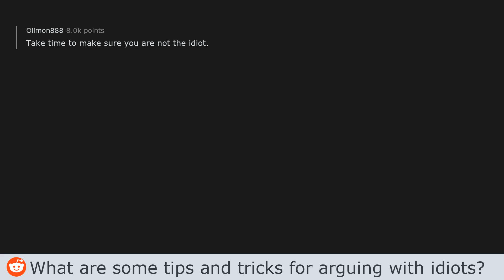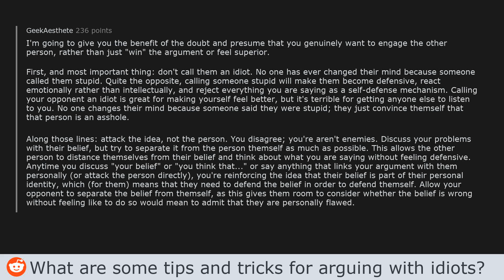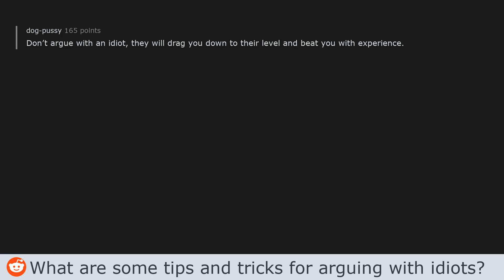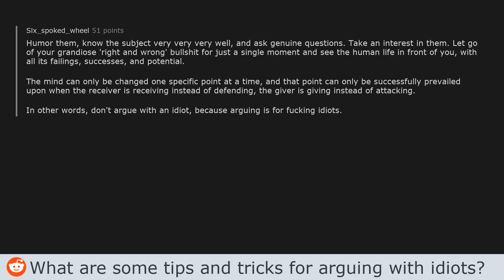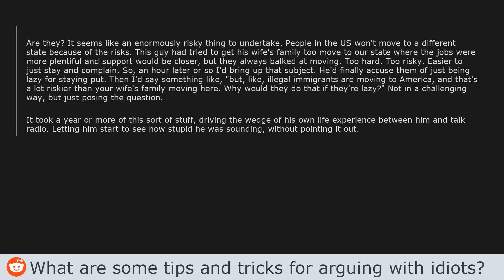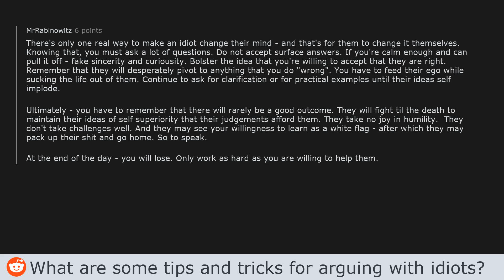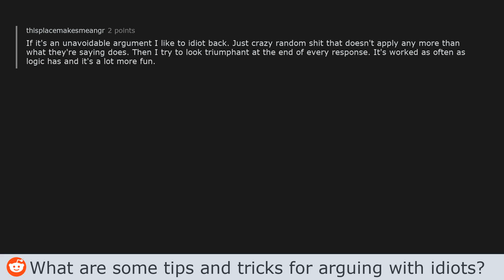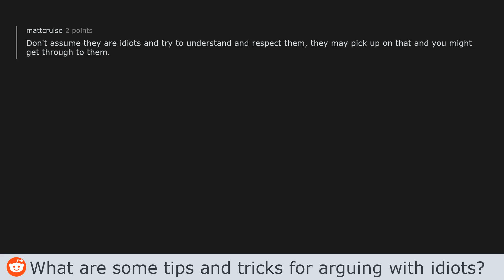What are some tips and tricks for arguing with idiots? - AskReddit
What are some tips and tricks for arguing with idiots? - (AskReddit post by u/incognitospy3)